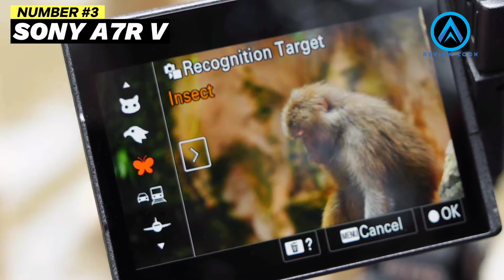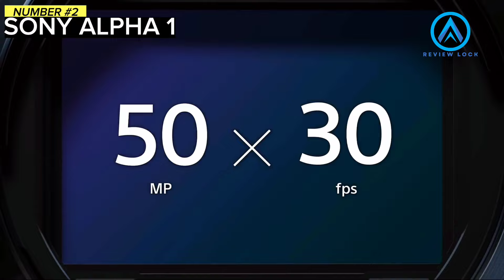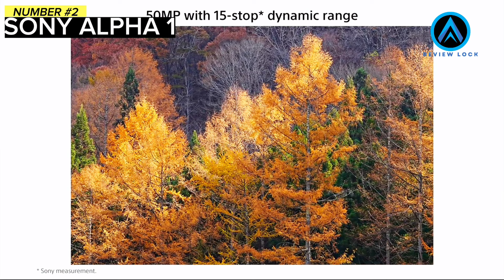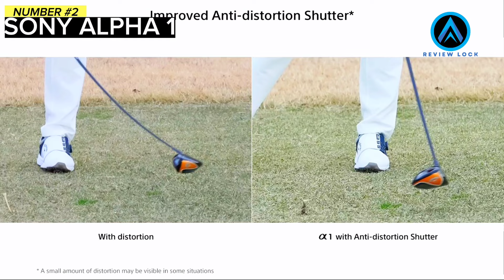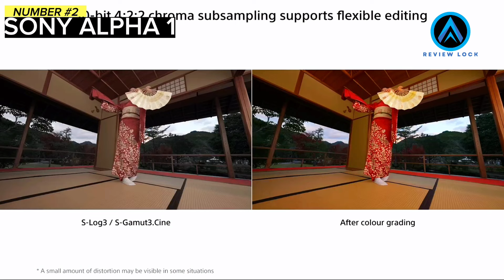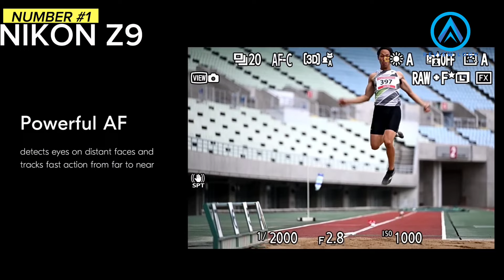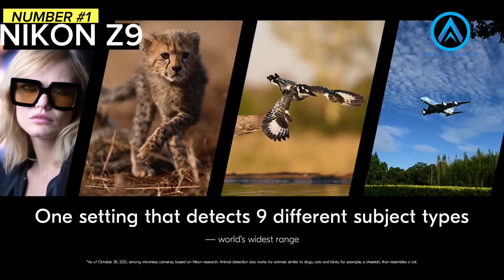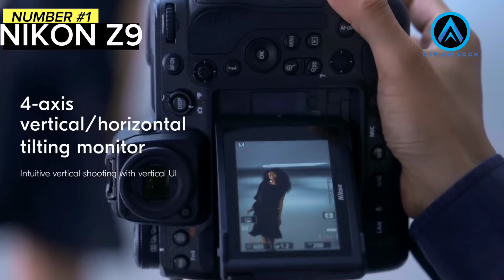Best Mirrorless Camera in 2025 / Top 3 best mirrorless camera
In today's video We Reviewed Top 3 - Best Mirrorless Cameras 2025 in the market for this year.

♂️ Links to the Top 3 Best Mirrorless Camera 2025 are listed below. The Review Lock, we've researched the Best Mirrorless Cameras  2025 on Amazon saving you time and money

👉3/🌍US & Worldwide :Sony A7R V

👉2/🌍US & Worldwide: Sony Alpha 1

👉1/🌍US & Worldwide: Nikon Z9

If you're keen to level-up from your smartphone with a dedicated camera, then you're best bet is one of the best mirrorless cameras. That's because almost all of the leading camera brands are focusing their efforts in this space, and it's where the cutting edge camera tech is at.

We've conducted in-depth tests of the latest and greatest models from Sony, Canon, Nikon, Fujifilm and more, covering every budget and every type of photographer and movie-maker, and hand selected our top picks below, from entry-level stills cameras to flagship hybrids.

Our personal favorite overall is the Nikon Z6 III. Its performance and features seriously impressed us, including its assured handling and bright viewfinder, powerful 6K specs and precise subject detection autofocus, which also makes it one of the best Nikon cameras. However, not everyone can afford it or even need its sophisticated features.

We've compiled this guide to make it easy for you to get honest answers when deciding which mirrorless camera to buy. We've shot with each model to get a genuine understanding of how they feel and perform in a range of photography scenarios. You'll find the results summarized here, explaining exactly what makes these mirrorless cameras worthy of a recommendation.

For Business Inquiries: 📧 A Copyright Issue: If you believe that your copyrighted material is being used in this video without permission, please contact us at ifrathosen806@ so we can address the issue as soon as possible within 24 hours.

If you have any questions related the products we listed here, leave them in the comments below-I'll get back to everyone as soon as I can!

00:00 - introduction
00:04 - Sony A7R V
02:50 - Sony Alpha 1
07:38 - Nikon Z9
10:12 - Conclusion